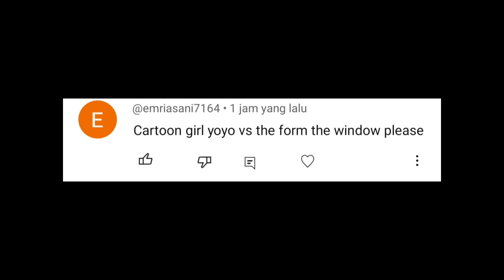Cartoon Girl Yoyo vs The Man From The Window